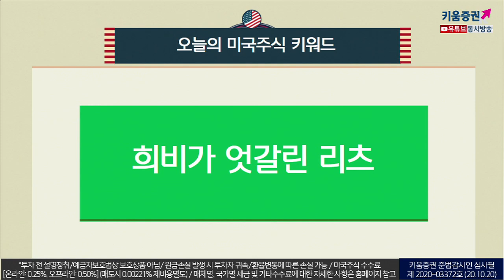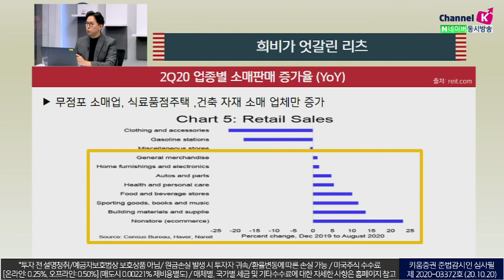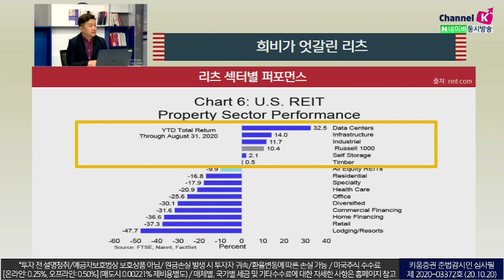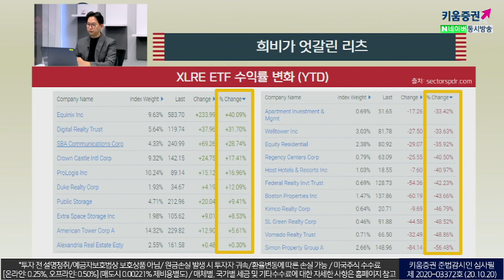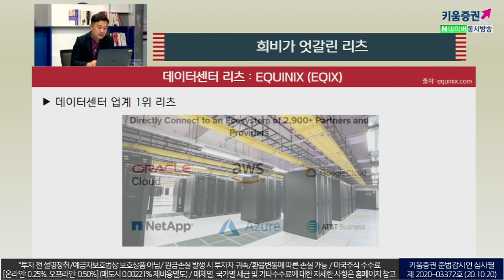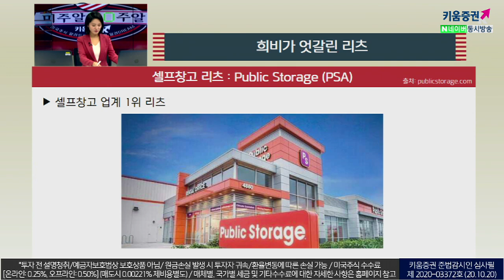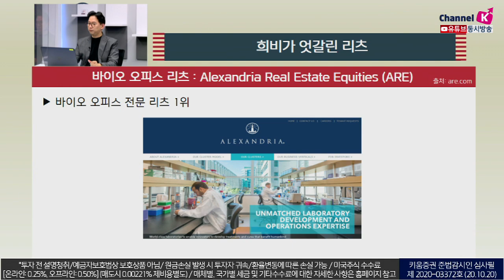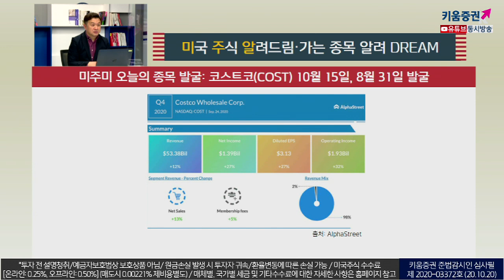미국 '리츠투자' 이건 되고, 저건 안되요! (with이항영교수 .미국주식투자/20.10.20)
2Q20 업종별 소매판매 증가율​
무점포 소매업, 식료품점주택 ,건축 자재 소매 업체만 증가​

데이터센터 업계 1위 리츠: EQUINIX
물류센터 업계 1위 리츠: Prologis
셀프창고 업계 1위 리츠: Public Storage
바이오 오피스 1위 리츠:  Alexandria Real Estate Equities

「구독」과 「좋아요」 눌러주세요~